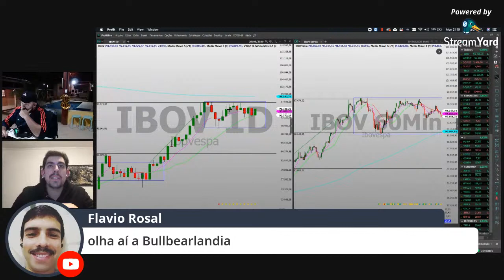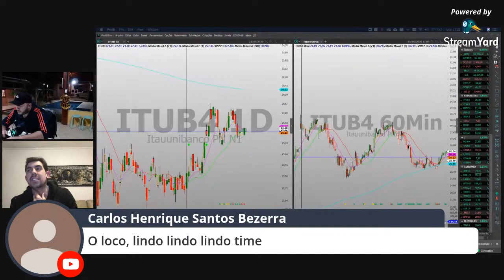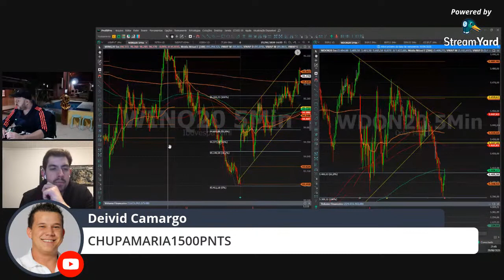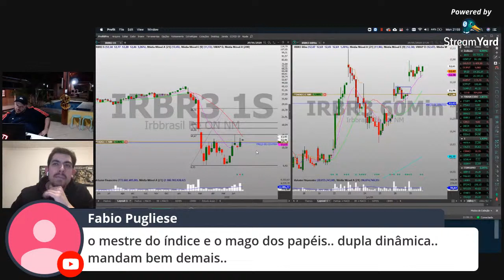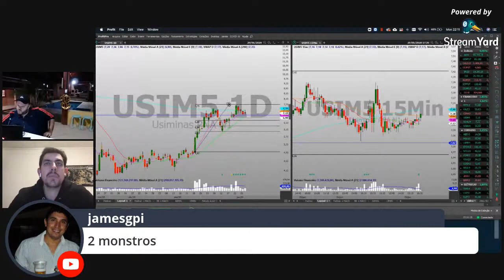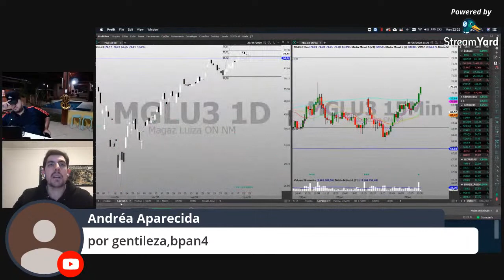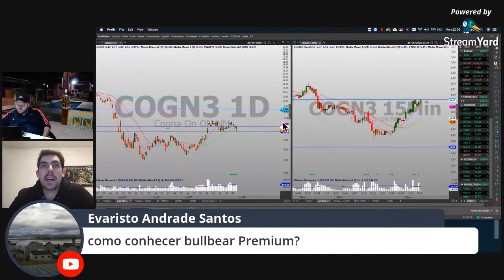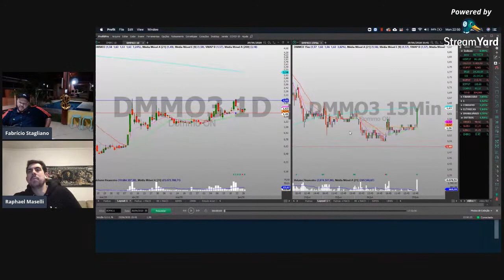Estudos para a semana - TeamBullBear - BullBear Stocks - Fabrício Stagliano e Raphael Masseli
O Método Bullbear é a forma de atuação no mercado de daytrade que refina ao máximo as entradas e saídas para um alto índice de acerto e rentabilidade.

Operações de Daytrade, na Bolsa de valores brasileira (B3), com foco em índice e dólar (mini índice e mini dólar). Teambullbear.

O Bullbear vem acumulando vários anos fechando a conta no positivo, com alunos ganhando dinheiro de verdade. Com taxa de acerto de 78% nas operações Daytrade.

 - 35 mil pontos só no ano de 2020!
- 13 mil pontos em abril e maio de 2020!

Fabricio Stagliano é Analista de investimentos CNPI, trader, professor e palestrante. Especialista em renda variável, análise gráfica, operações daytrade, mercado futuro e derivativos. Tendo 15 anos de experiência no mercado, é Idealizador do Bullbear e Bullbear Premium com leitura inovadora e revolucionária no mercado financeiro.

Acompanhe as operações ao vivo!
ENTRE EM CONTATO CONOSCO 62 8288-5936